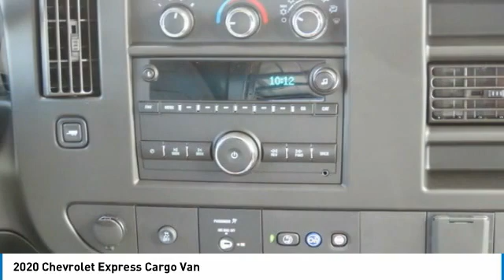2020 Chevrolet Express Cargo Van L1263440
2020 Chevrolet Express Cargo Van

Freeland Chevrolet
5333 Hickory Hollow Parkway

$3,000 off MSRP! Priced below KBB Fair Purchase Price!brbrSummit White 2020 Chevrolet Express 2500 Work Van Cargo RWD Vortec 6.0L V8 SFI Flex Fuel 6-Speed Automatic HD with Electronic Overdrive 3D Cargo Vanbrbr16 x 6.5 Steel Wheels, 2 Speakers, 3.42 Rear Axle Ratio, 4-Wheel Disc Brakes, ABS brakes, Air Conditioning, AM/FM radio, AM/FM Stereo w/MP3 Player, Bluetooth For Phone, Cruise Control, Delay-off headlights, Driver & Front Passenger High-Back Bucket Seats, Driver & Front Passenger Vinyl Visors, Driver Convenience Package, Driver door bin, Driver's Seat Mounted Armrest, Dual front impact airbags, Dual front side impact airbags, Electronic Stability Control, Emergency communication system, Exterior Parking Camera Rear, Fixed Rear Door Window Glass, Fixed Rear Side Door Window Glass, Front anti-roll bar, Front Bucket Seats, Front Reclining High-Back Bucket Seats, Front wheel independent suspension, Full-Length Black Rubberized-Vinyl Floor Covering, Fully automatic headlights, Leather-Wrapped Steering Wheel, Low tire pressure warning, Occupant sensing airbag, Overhead airbag, Passenger cancellable airbag, Passenger door bin, Passenger seat mounted armrest, Power steering, Power windows, Preferred Equipment Group 1WT, Rear & Side Cargo Door Glass, Rear Side Door Glass Window Security Bar, Remote Keyless Entry, Seat-Mounted & Roof-Rail Side-Impact Airbags, Single-Zone Manual Air Conditioning, Steering Wheel Mounted Audio Controls, Tachometer, Theft Alarm Notification, Tilt Steering Wheel, Traction control, Trip computer, Variably intermittent wipers, Vinyl Seat Trim, Voltmeter.brbrWe will beat any Middle Tennessee dealer's price on new Chevrolet's.brbrOne Low Price ! Great Selection ! Find Your New Road ! ***    Sale price does not include tax, tag, or other fees ***$3000 - Chevrolet Consumer Cash Program. Exp. 09/30/2020